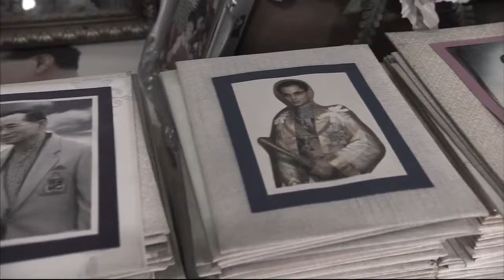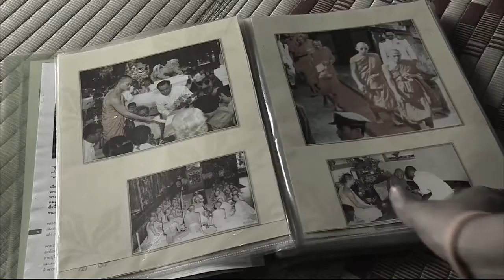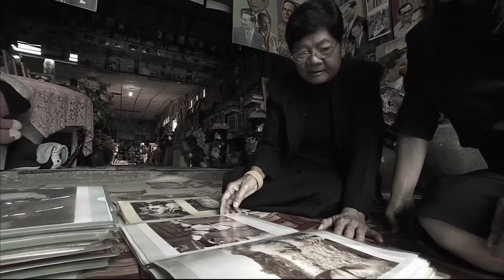"ครูสนอง" ผู้สะสมพระบรมฉายาลักษณ์ในหลวงกว่า 100,000 ภาพ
Credit : DuangAesthetic II